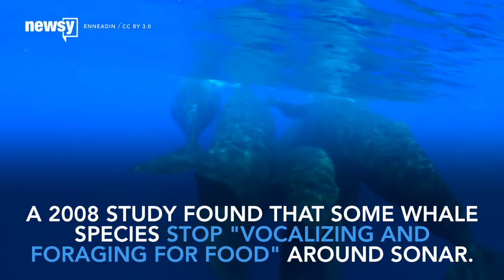The Ocean Is Too Loud For Whales And Dolphins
Our oceans are noisy. The movement of ships, pinging of sonar and whir of propellers are a near constant wherever man is.

And that has a big affect on ocean life, especially mammals like whales and dolphins that use sound to communicate, move around and locate food.

For one, man-made sonar disrupts whale behavior. A 2008 study found that some whale species stop "vocalizing and foraging for food" around sonar. And that can lead to starvation and death.

Sonar can hurt whales in other ways. It can make them flee and beach themselves. Some species are affected by sonar more than others. Even blue whales — one of the largest animals we know of — will flee from sonar.

Because sonar can harm marine mammals, the U.S. Navy has — in 2015 and 2016 — limited sonar testing and lowered sonar levels.

There's other noise pollution. Loud noises, like boat propellers or blasting for oil wells, make whales dive frantically, which can give them the bends, a condition where nitrogen bubbles form in the tissue. This can kill them.

And while law says animals can't be exposed to sounds louder than 180 decibels, noise carries farther underwater. Whales up to 124 miles away might respond to those noises.

But it's not all bad news. A 2016 road map offered ways to reduce oceanic noise pollution, like protecting natural soundscapes, using existing laws to fight habitat disruption and promoting quieter technologies.